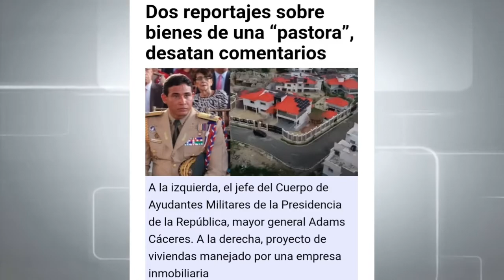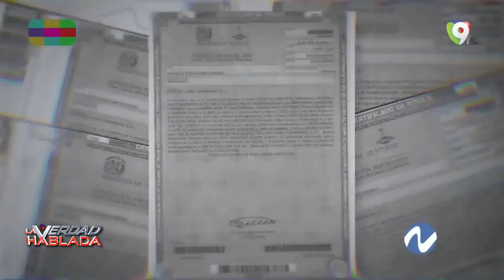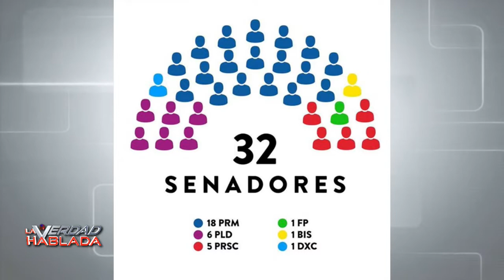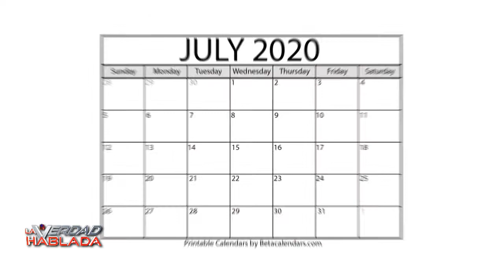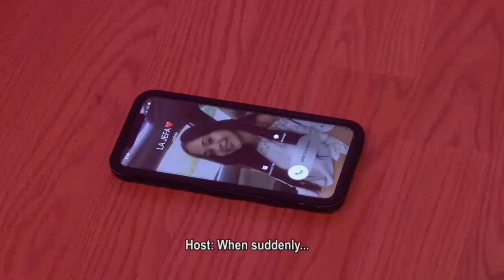La Verdad Hablada 07 20 20 PRIN PUJALS TRAPEA CON LOS SENADORES DEL PLD